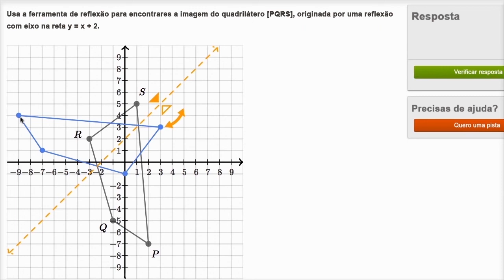Realizar reflexões - Khan Academy em português (6º ano)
Vídeo original: Performing reflections